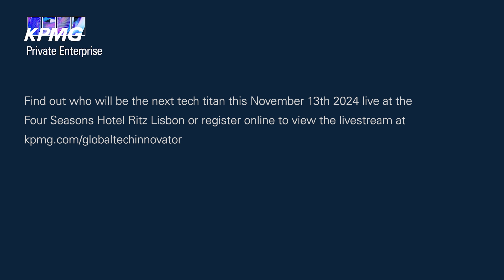How Gelatex is Unlocking the Potential of Nanofibers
Lab-grown meat, tissue engineering, energy storage-- Gelatex's nanofiber production technology is powering the materials of tomorrow. Mart-Erik Martens, Gelatex Co-Founder & CEO, represented Estonia as a finalist in the Global Tech Innovator 2024 Competition.